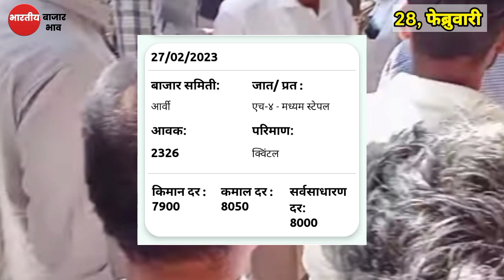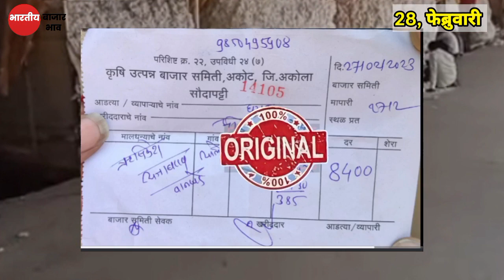आजचे कापूस भाव जाहीर 28 फेब्रुवारी 2023 || kapus bhav today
Upcoming Video

1)bajarbhav update

2) बाजारभाव अपडेट

3) कापूस बाजार भाव

4) kapus bajar bhav

5) kapus bhav today

6) कपास का भाव आज का

7) kapus

8) cotton bhav today

9) kapus market today rate10) cotton rate

11) cotton market rate

13) kapus bhav

14) bajar bhav today

15) aajcha kapus bhav

16) market bhav today

17) kapus rate today

18) kapus market bhav

19) kapus bhav today Nashik

20) aajcha kapus bajar bhav21) today's rate of cotton

22) kapus bajar bhav todaylive kapus bazar bhav

24) aajche kapsache bhav

25) kapus bajar bhav today live

26) kapus bajarbhav aajcha

27) कापूस बाजार भाव आजचा

28) कापूस बाजार भाव आजचे

29) कापूस

30) कापूस भाव लातूर

31) कापूस बाजार भाव32) कपास मंडी भाव आज का

33) नासिक मंडी कपास भाव आज का

34) आजचा कापूस

35) कापूस भाव

36) कापूस बाजार भाव आज

37) आजचे बाजारभाव

38) आजचे कापूस बाजार भाव

39) बाजार भाव आजचे

40) आजचे कापसाचे भाव सांगा41) महाराष्ट्रातील मख्य बाजार समितीचे कापसाचे भाव

41) मुख्य बाजार समितीचे कापसाचे भाव

42) नाशिक जिल्ह्यातील आजचे कापसाचे बाजार

कापूसबाजारभाव आजचे

भाव